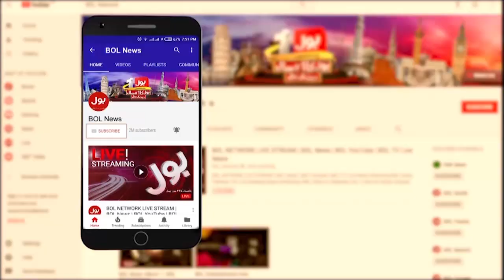Imran Khan's Statement In Favor Army | News Headlines at 8 PM | Khurram Dastgir Statement